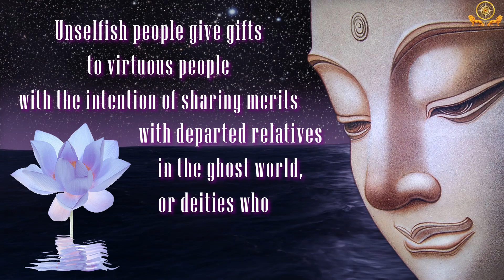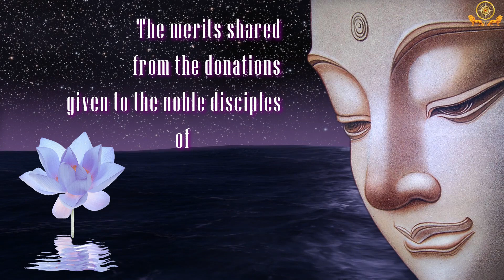Advice to a Daughter | Peta Vatthu | Stories of Ghosts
Peta Vatthu 1.4 Piṭṭhadhītalika Sutta

How do we help our departed relatives?